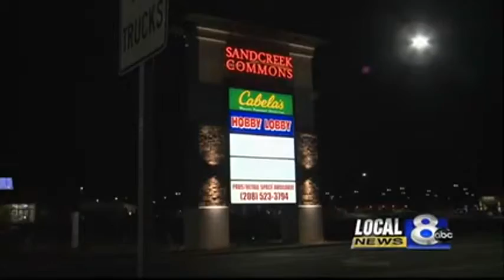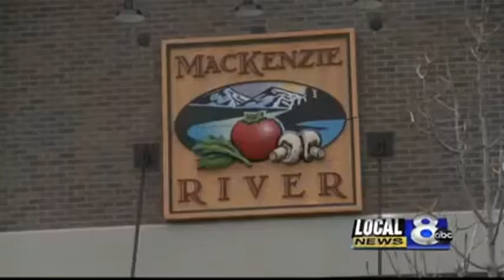New businesses and restaurants coming to Idaho Falls/Ammon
Shopping and eating out will just get easier in the coming months.